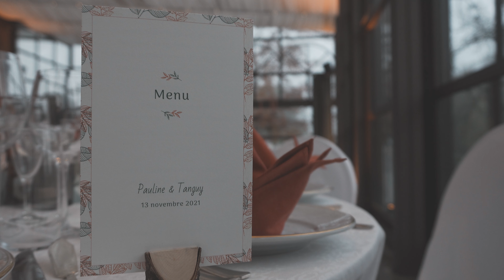Pauline & Tanguy Film de mariage